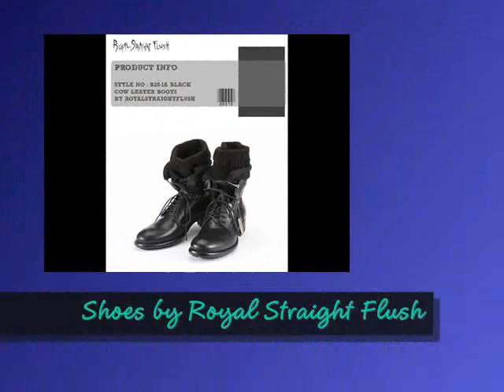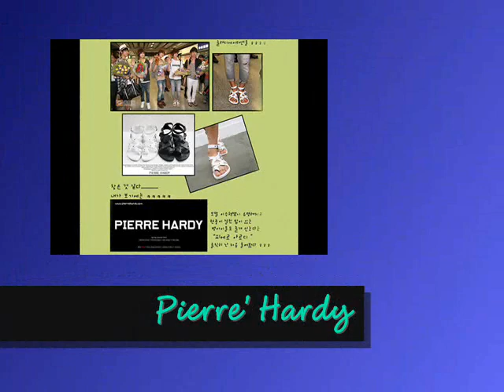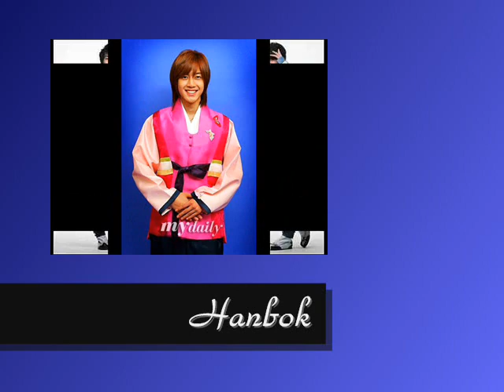KIM HYUN JOONG- THE FASHION EVOLUTION PART 2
The second part of Hyun Jooong's fashion evolution, he's a trendsetter and a good dresser. I believe as the years passed by, his choice of clothes make it simple or formal were all trendy and fashionable.

Designers probably loved dressing him up because he looks attractive and gorgeous in everything that he wore... or even without.^_^

Try to see his new MVIO F/W collection, he looked like Sherlock Holmes of the modern day genre and when he wore the specs, I swear I thought I saw Clark Kent.

Music: Vogue covered by Rhianna and Vogue Tribal Mix